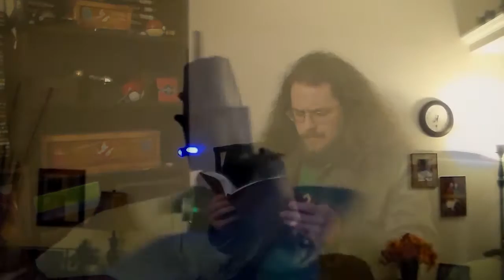Xandrew Adventures Season 2 Episode 8 - The Discovery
Knowing your foe is a blessing, blind to his intentions is a curse...

Here are my comrades Channels!